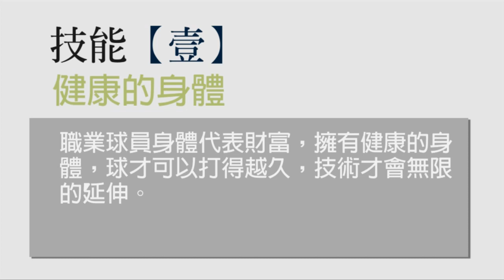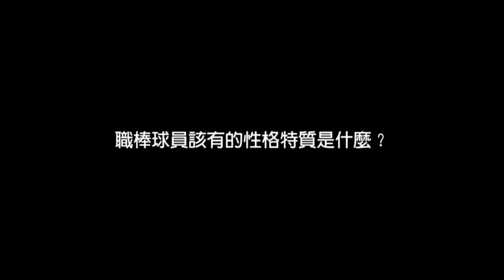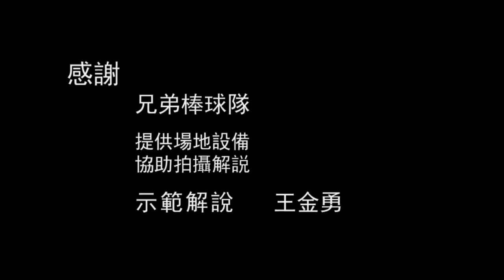【AsiaHowTo】職涯分享：職棒球員／兄弟象｜生涯規劃